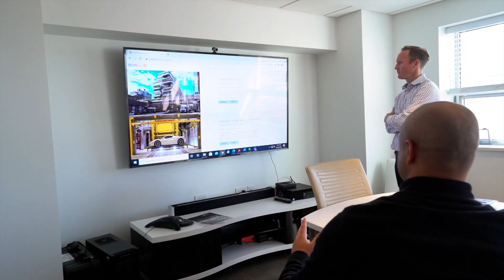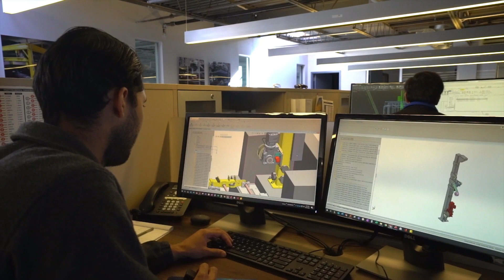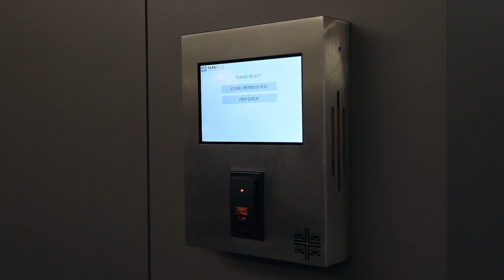PARKPLUS High Density Parking Systems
PARKPLUS is the leading provider of high-density parking systems, with the most completed projects, and the most extensive product range, in the United States. We design, manufacture, install and maintain our patented solutions for Automated Parking Systems, multi-level Car Stackers, custom designs, display solutions and automated car towers. The company was established 50 years ago in Queens, New York. Our experience is based on a multitude of projects spanning half a century.